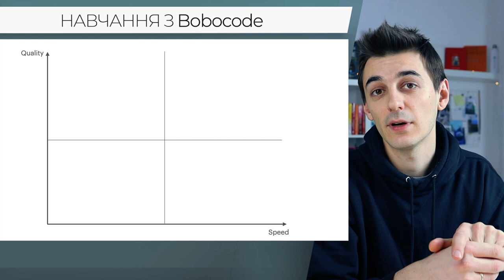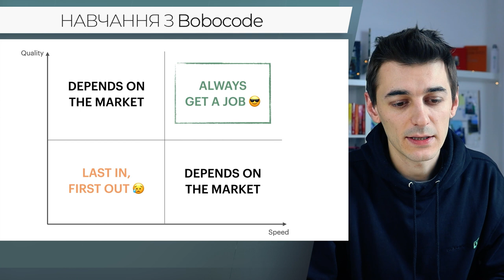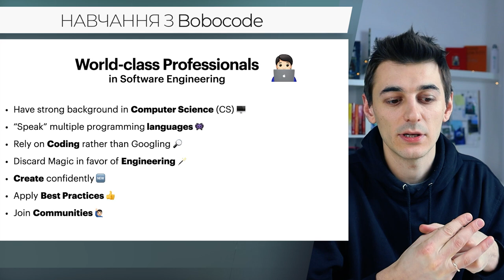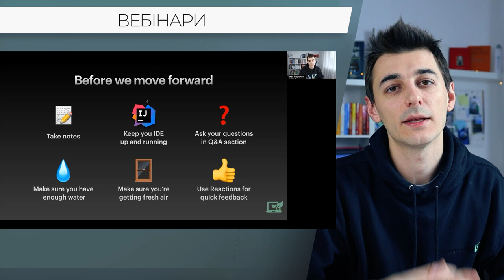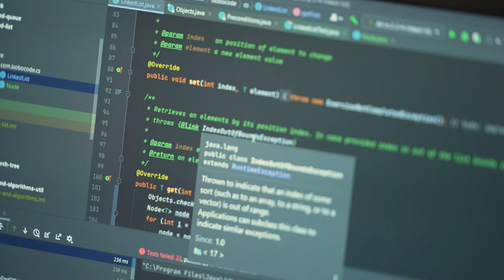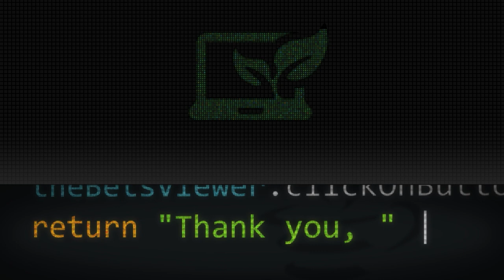Я не виходив на звʼязок 2 місяці